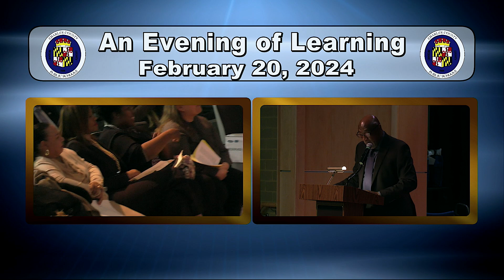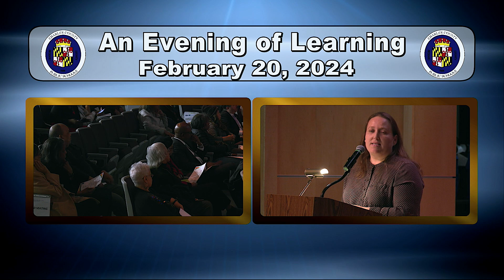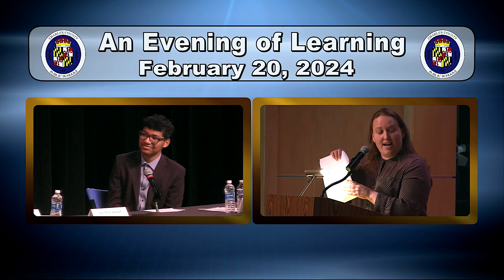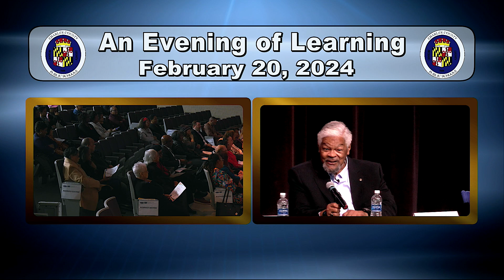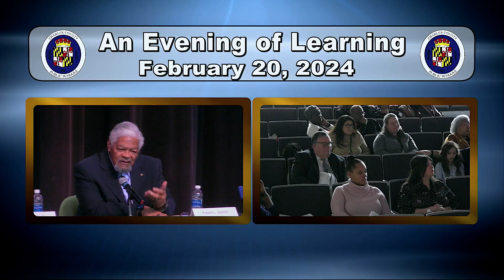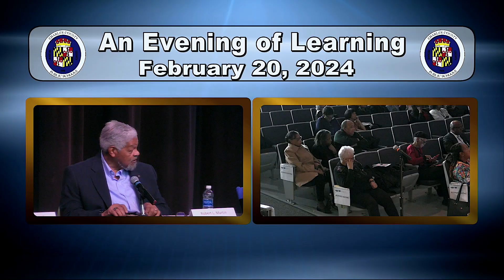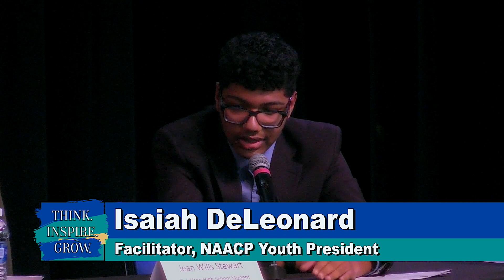An Evening of Learning: from segregated to integrated schools in Charles County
Hear from 2 students and a teacher who experienced the days of going to a segregated then integrated school in Charles County.